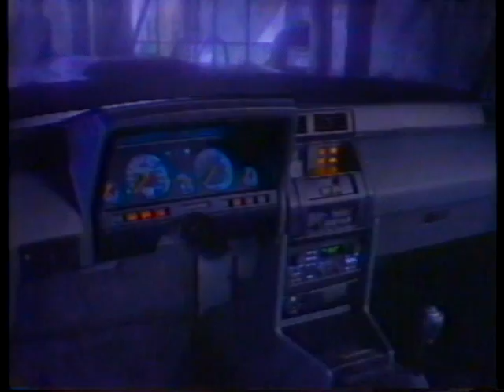WOKR Commercial Break #1 (November 1986)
1. ABC Sunday Night Movie bumper
2. "Heartbreak Ridge" movie trailer
3. Pledge
4. Magnavox Universal Remote Control
5. Miller Genuine Draft
6. Dodge Shadow
7. Rochester School for the Deaf PSA
8. ABC Sunday Night Movie bumper
9. The Cap Book Adoption PSA
10. Present Company
11. McDonald's "Fievel's Holiday"
12. NewsCenter 13 ID
13. ABC Sunday Night Movie bumper